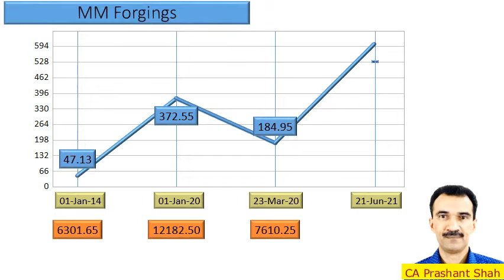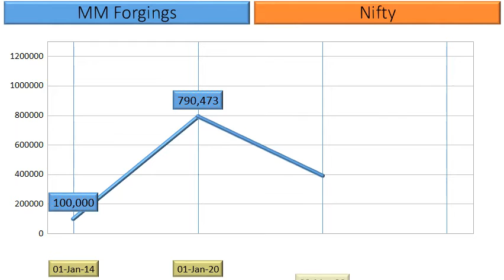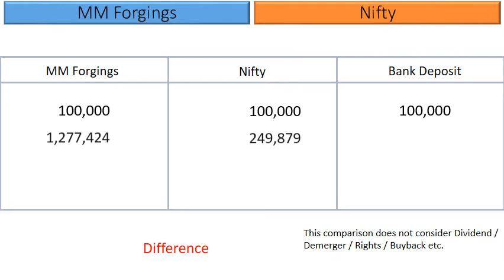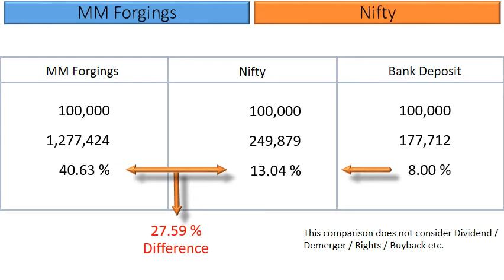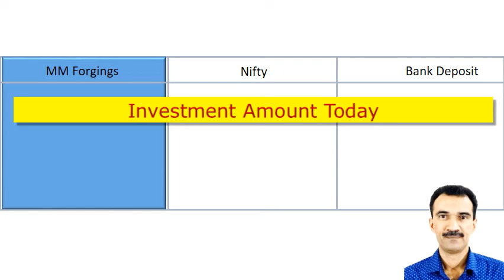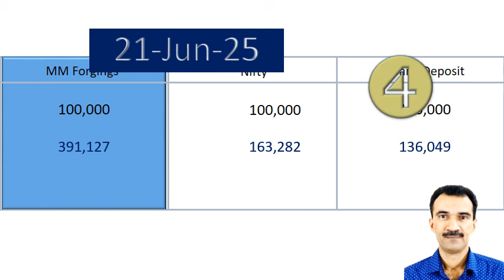MM Forgings Price Analysis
What are the returns that retail investors have Earned in MM Forgings?